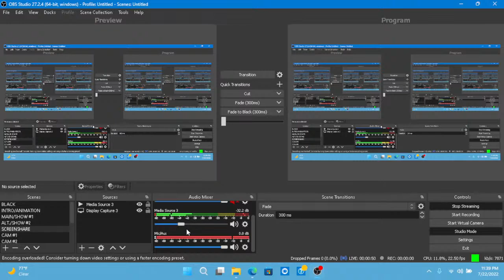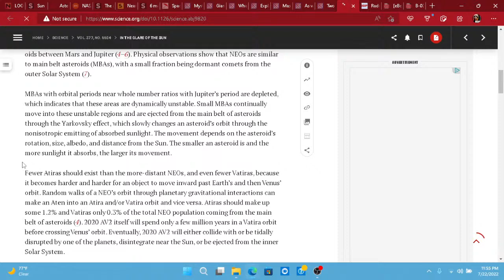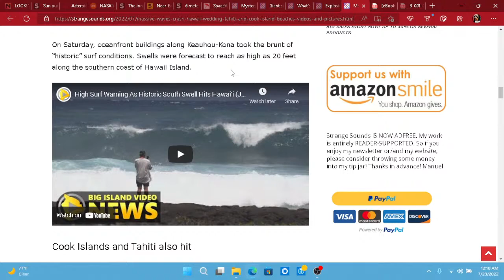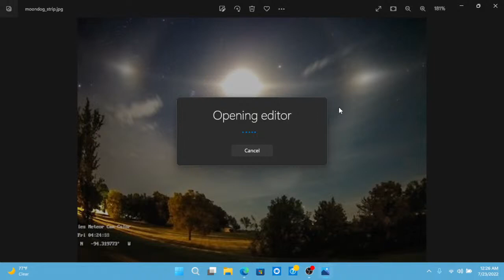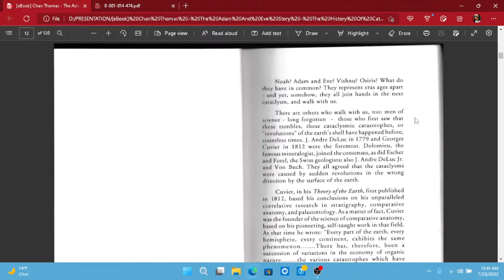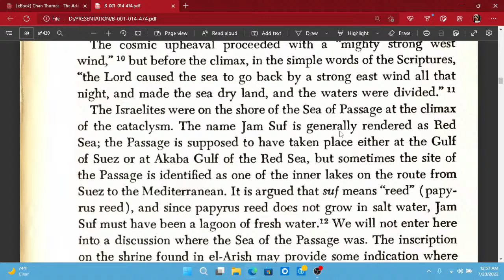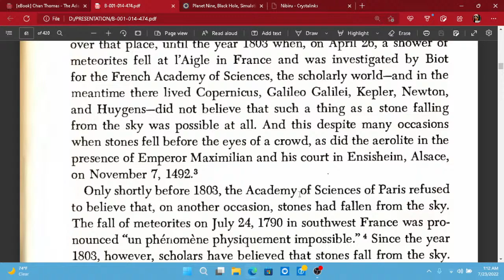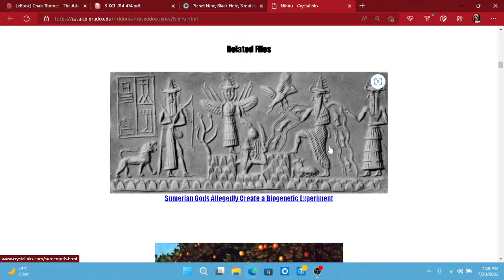HEADS UP!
LIVE 10:30PM EST. TONIGHT! HEADS UP! DON'T MISS THE BEST DAMN PODCAST HOSTED BY JON KEEN!

I'm raising $20,000 until 08/03/2022 for HELP MY NEW START!. Can you help?

- $25 INTUITIVE ENERGY READING
- $25 ASTROLOGY READING
- $100 SPIRITUAL PROFILE &#40;INCLUDES NUMEROLOGY, GEMATRIA, ETYMOLOGY. INTUITIVE TAROT & ASTROLOGY

BEST DAMN FAM
$35 UNCENSORED CONTENT, PRIVATE SHOWS, EXTENDED READINGS